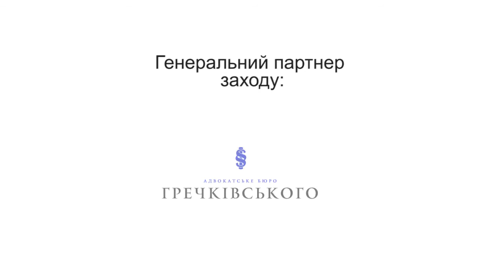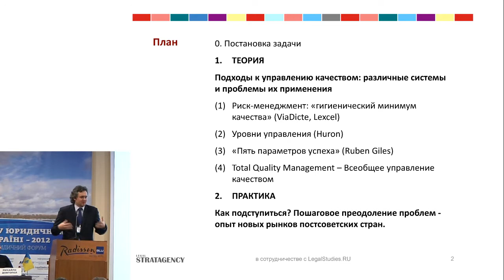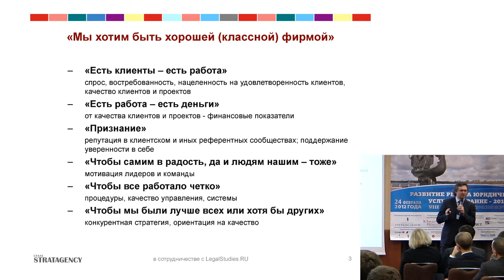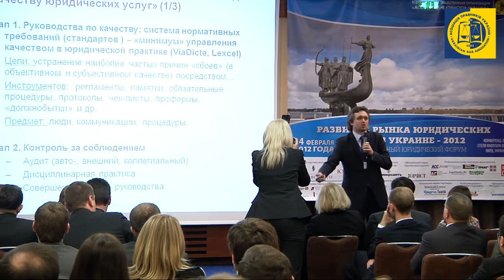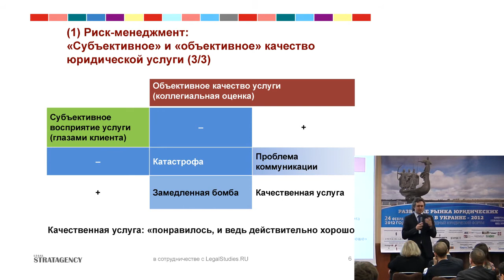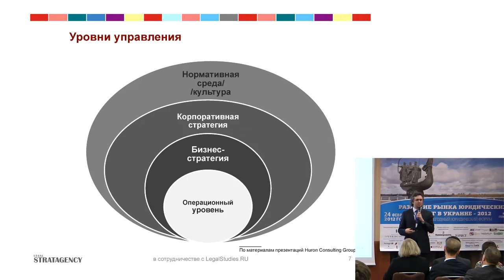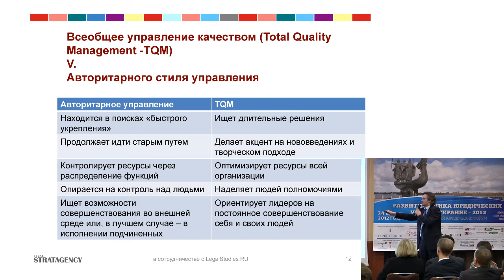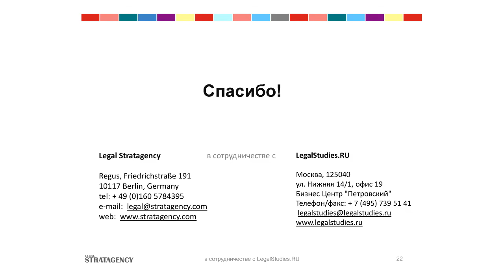VІІI Ежегодный юридический форум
VІІI Ежегодный юридический форум «Развитие рынка юридических услуг в Украине - 2012»
Александр Хвощинский, Legal Stratagency, Россия - Германия
Комплексное управление качеством в юридической фирме: философия, культура, инструменты